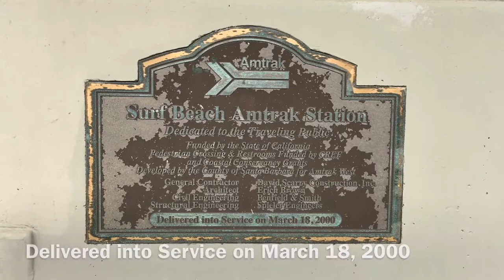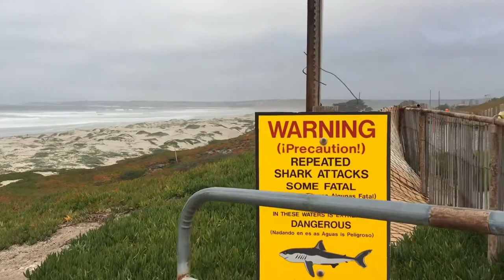[ USA Station ] Must go, Pacific Ocean is in front of the station, Amtrak Lompoc-Surf California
Visited Amtrak Lompoc-Surf California station (April 15, 2018)

Surf is one of the Amtrak’s near-the-sea stations.